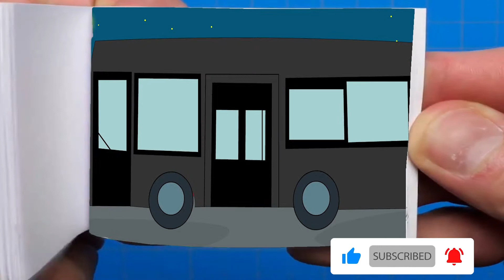Huggy Wuggy I'm not a monster Poppy Playtime Animation Wanna Live\Poppy Playtime Flipbook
The production of these videos is very difficult.
I am using Adobe Premiere and Adobe After effects

There is no intention of infringing on anyone's intellectual property. This is not intended to deceive or defraud anyone; rather, it is intended to give fans a taste of what the film may be like. Animated Flipbooks are intended to provide minimum story material while building buzz and expectation. Original footage provided by GH'S. I don't own the material; I simply produce trailers for fans and others who are excited about a movie.